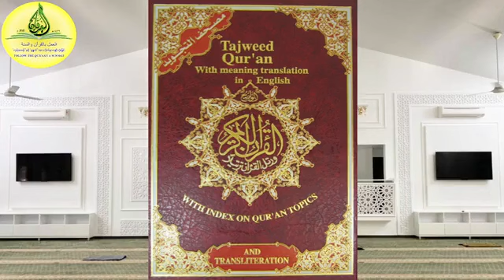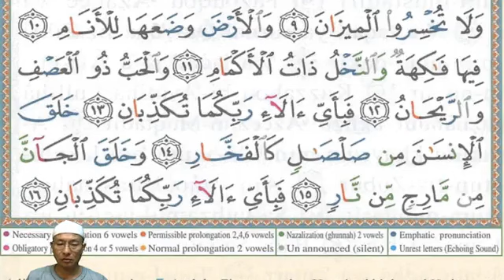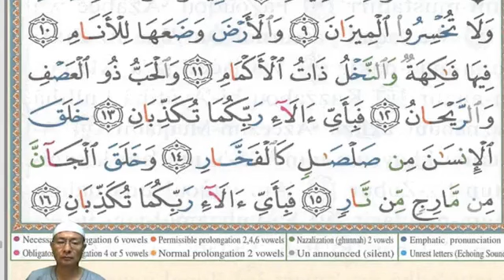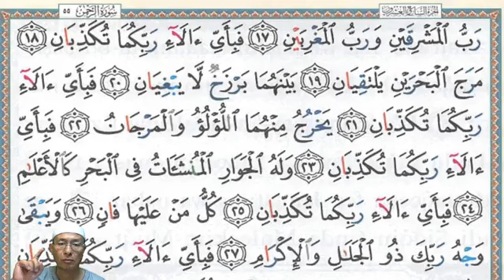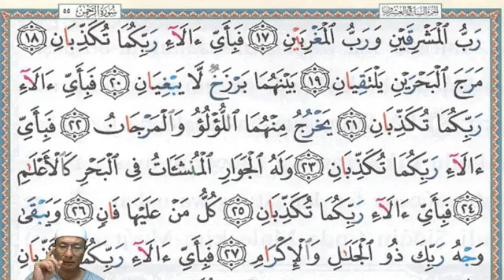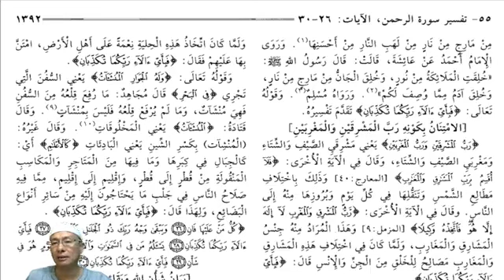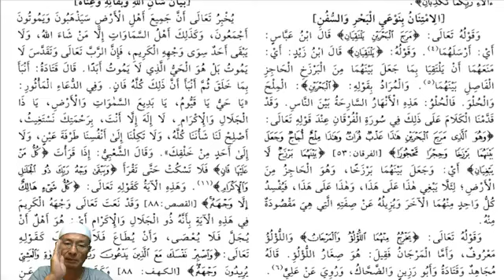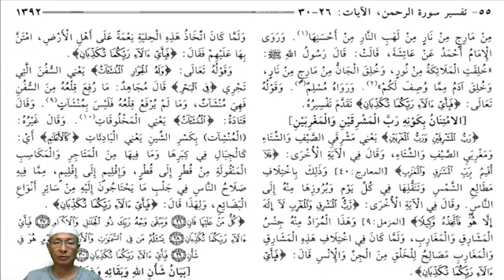"ကုရ်အားန်" ဖတ်ရွတ်ခြင်းနှင့် အဓိပ္ပာယ်၊ "စူးရသုရ်ရဟ်မားန်" နံပါတ် (၅၅)၊ "အားယဟ်" တော် (၁၄-၂၅)